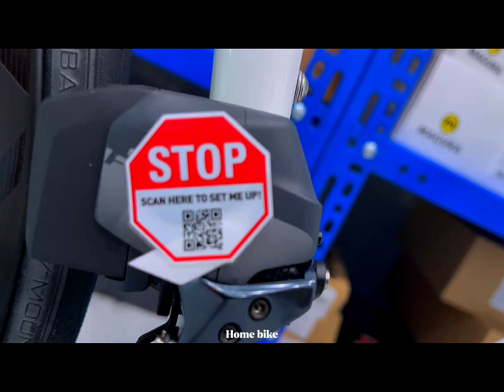bigrock road sram axs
Home Bike là kênh youtube chia sẻ các kiến thức chuyên sâu về xe đạp thể thao MTB

👉 Tư vấn trực tiếp : 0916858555